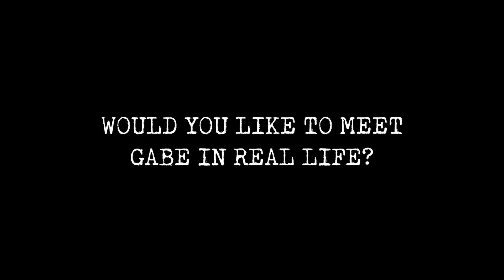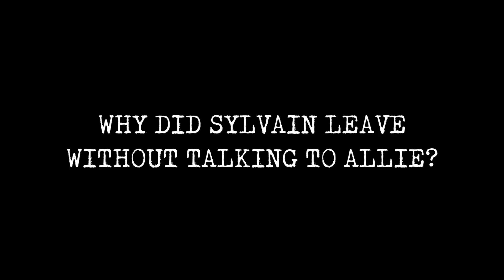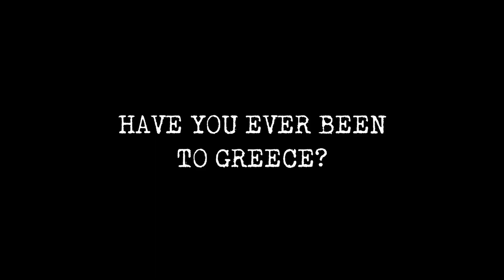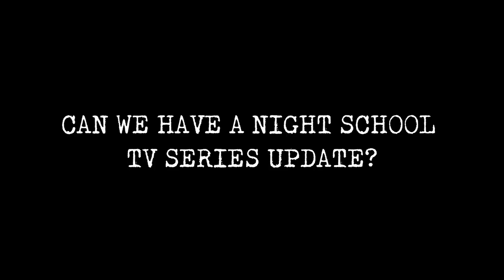Spoiler Alert Q&A 2020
You keep asking the questions and I keep coming in here with the answers! In this extremely spoilery (in terms of Night School) Q&A I talk about Gabe (Would I like to meet him?) and Sylvain (Why am I so mean to him?) and other things. Please ask more questions in the comments below and I will gather them like cute little chocolate eggs in a basket and come back here with the answers soon. Stay safe, my lovelies. xx

Filmed by the amazing Jack Jewers! Edited by the wonderful Jasmine Poole! All part of our new contactless world.

My Night School, The Echo Killing, and Secret Fire series are all thrillers and they are all available in bookshops around the world. My new adult thriller, Revolver Road, is out now! My new YA thriller, Number 10, comes out later this year!